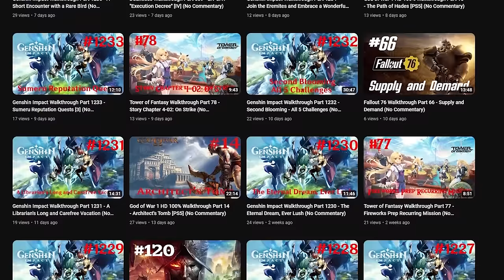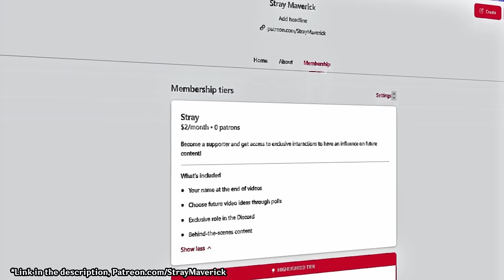The Entire Story of Genshin Impact // Genshin Impact Retold Volume 2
Chapters:
( 00:00 ) Intro
( 03:42 ) We Will Be Reunited (Cutscene)
( 06:44 ) Shadows Amidst Snowstorms (Event)
( 21:13 ) Moonlight Merriment (Event)
( 34:54 ) Interlude Chapter: Act 1 - The Crane Returns on the Wind
( 55:21 ) The Jade Chamber's Returning Guest; A Song The Knows Grace (Hangouts)
( 56:31 ) Chapter 2: Act 1 - The Immovable God and the Eternal Euthymia
( 1:12:21 ) Ayaka: The Whispers of the Crane and the White Rabbit
( 1:19:53 ) Yoimiya: Dreamlike Timelessness
( 1:26:11 ) Sacred Sakura Cleansing Ritual (World Quest)
( 1:31:05 ) Chapter 2: Act 2 - Stillness, the Sublimation of Shadow (Archon Quest)
( 1:39:41 ) Orobashi's Legacy; Tatara Tales (World Quests)
( 1:45:08 ) Chapter 2: Act 3 - Omnipresence Over Mortals
( 2:14:35 ) A Housekeeper's Daily Chores; Yoohoo Art: Seichou no Jutsu (Hangouts)
( 2:16:08 ) Seirai Stormchasers; Through the Mists (World Quests)
( 2:23:11 ) Ei: Reflections of Mortality
( 2:31:00 ) Kokomi: Warriors' Dreams Like Spring Grass Renewing
( 2:39:15 ) From Dusk to Dawn in Byakuyakoku (World Quest)
( 2:48:13 ) Itto: Rise Up, Golden Soul
( 3:00:43 ) Trap 'Em by Storm; The Canine General's Special Operation (Hangouts)
( 3:02:16 ) Labyrinth Warriors (Event)
( 3:14:55 ) Ayato: The Firmiana Leaf Falls
( 3:23:38 ) Ei 2: Transcient Dreams
( 3:36:35 ) Three Realms Gateway Offering
( 3:42:40 ) Yae Miko: The Great Narukami Offering
( 3:50:46 ) Hues of the Violet Garden (Event)
( 4:05:04 ) Kazuha: A Strange and Friendless Road
( 4:16:43 ) Tuned to the World's Sounds (Event)
( 4:17:16 ) When the Crux Shines Bright (Hangout)
( 4:17:48 ) Chapter 2: Act 4 - Requiem of the Echoing Depths
( 4:28:00 ) The Chasm Delvers (World Quest)
( 4:34:43 ) Fleeting Colors in Flight (Event)
( 4:41:47 ) Interlude Chapter: Act 2 - Perilous Trail
( 5:02:18 ) Valor's Afterglow (World Quest)
( 5:04:55 ) Yelan: Calculated Gambit
( 5:11:35 ) Summertime Odyssey (Event)
( 5:32:19 ) Hidden Strife (Event)
( 5:37:34 ) Of Ballads and Brews (Event)
( 5:51:57 ) The Path Ahead
( 5:53:45 ) A Winter Night's Lazzo (Cutscene)
( 5:57:50 ) Outro

Twitter, Instagram, and TikTok: @straymaverick